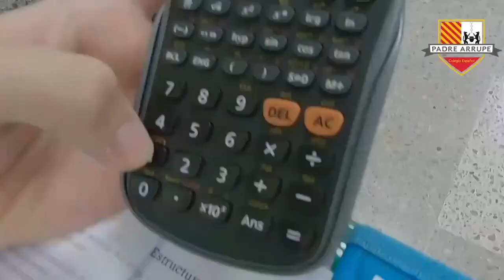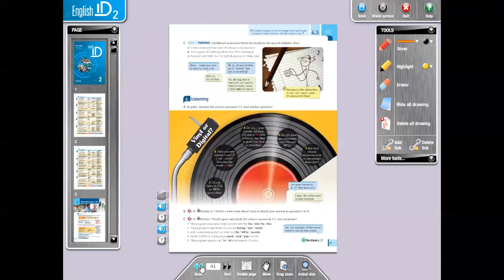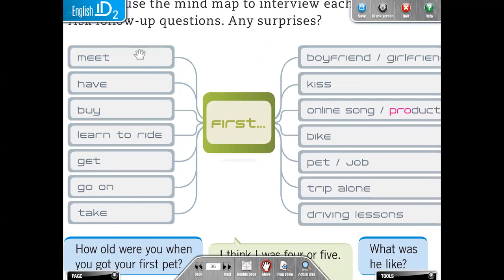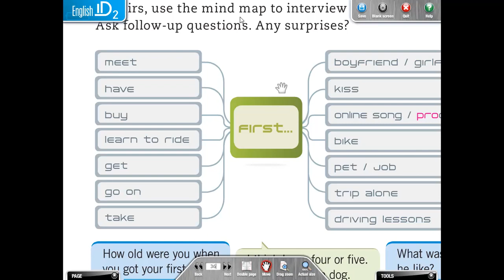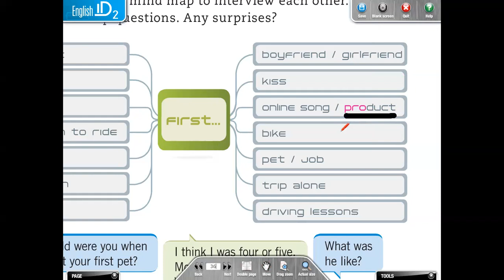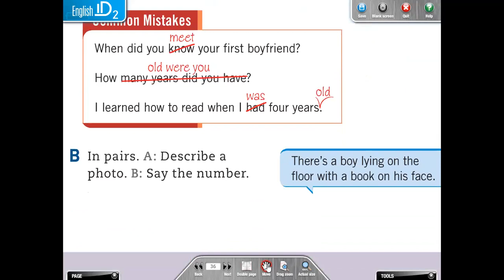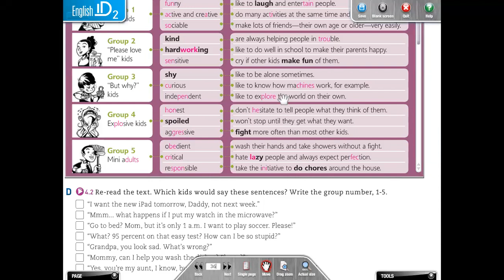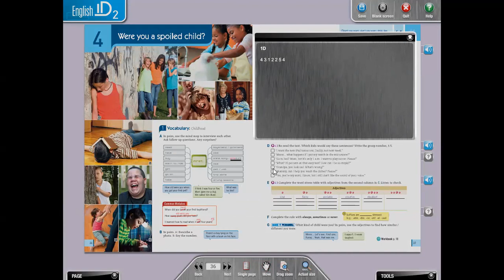INGL91 - WEEK 4 - PHASE 4 - LESSON 1 UNIT 4